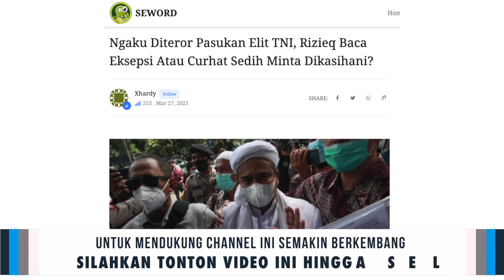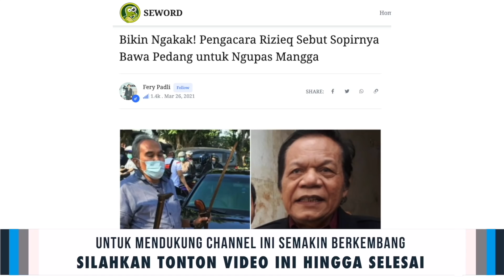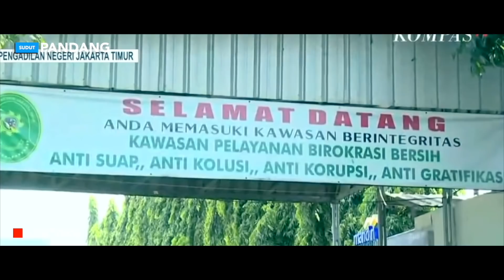DASAR BOS KADRUN🔥 ELIT TNI LEWAT AJA UDAH GEMETER⚡ NGAKU DITER0RR❗HAHAHA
Ada eksepsi lain yang dibacakan oleh Rizieq selain menyeret nama Menko Polhukam Mahfud MD dan ancaman kepada polisi dan jaksa agar segera bertobat atau akan kena azab. Rizieq ini merasa seperti penjual azab? Bisa seenaknya memberikan azab dan mendoakan orabg lain dengan sumpah serapah hingga caci maki mengerikan.

Eksepsi yang dimaksud adalah, Rizieq menuding adanya teror di kediamannya di Petamburan oleh pasukan elite TNI seusai acara pernikahan anaknya dan Maulid. Selain itu, dia juga menuduh Pangdam Jaya Mayjen Dudung Abdurrahman menantang perang Front Pembela Islam (FPI).

"Petamburan tempat tinggal saya didatangi oleh Pasukan Koopsus TNI (Komando Operasi Khusus TNI) yang terdiri atas tiga pasukan elite TNI, yaitu Kopassus AD, Marinir AL, serta Paskhas AU. Pasukan Koopsus ini tidak bergerak kecuali dengan perintah Presiden," demikian bunyi eksepsi tersebut.

"Kedatangan Koopsus di Petamburan, walaupun hanya lewat sambil berhenti sebentar di mulut gang markas besar FPI, tapi sempat menakutkan warga. Ini adalah teror untuk saya dan keluarga serta para tetangga saya di Petamburan," kata Rizieq.

Ini eksepsi atau curhat mewek minta dikasihani?

Lagian lucu amat, bukankah kelompoknya yang paling sering bikin teror? Sering sweeping seenak jidat, suka intimidasi kelompok yang tidak mereka sukai, bahkan dalam beberapa kali kesempatan, mereka lakukan persekusi. Ini lebih dari teror, dan berulang kali tanpa diseriusin oleh pemerintah dulu.

Mereka ini jarang pakai logika, nalar hilang, otak entah gimana, hanya bermodalkan fanatik buta terhadap Rizieq. Rizieq suruh ngapain aja, mereka lakukan tanpa pakai otak untuk berpikir. Makanya ada yang nyembah baliho, ada yang suka ancam bunuh, ada yang doakan penzalim Rizieq kena azab pedih seolah mereka ini agen azab, ada yang suka demo meski kita tahu hanya harap nasi bungkus gratis, ada yang anarkis, ada yang bahkan saking gilanya teriak-teriak maki-maki. Beragama tapi kelakuan mirip preman. Ngaku relijius tapi tingkah menakutkan. Sok suci tapi sebenarnya parasit yang merugikan persatuan bangsa.

Rizieq merasa diteror, ini adalah logika yang tidak masuk akal. Masa sering meneror pihak lain mengaku diteror. Pasukan elit TNI numpang lewat aja sudah ketakutan dan gemetar. Sewaktu ceramah di depan massa pendukung, gayanya selangit. Teriak-teriak membakar semangat massa. Teriak siap jihad? Siap perang? Siap mati?

Lucunya lagi dulu Rizieq sempat komentari soal konflik di Papua Barat. Dia menilai TNI dan Polri ‘tidak cakap’ dalam menangani polemik Papua Barat. Lalu dengan pedenya dia mengatakan bahwa dirinya berpengalaman perang di Ambon dan Poso, dan oleh sebab itu dirinya memberi peringatan soal Papua. “Kami pengalaman perang di Ambon, perang di Poso, karena itu kami ingatkan kepada umat Islam hati-hati soal Papua”, katanya.

Hahaha, tapi yang kita lihat sekarang adalah kepengecutan Rizieq yang mencari kambing hitam. Pasukan elit TNI cuma lewat aja udah gemetaran, ngaku diteror. Memangnya pasukan itu arahkan meriam ke kediaman Rizieq? Memangnya Rizieq diancam mau dimusnahkan? Ini hanya drama licik Rizieq yang menyimpulkan seenak jidat agar ini dianggap sebuah teror. Sok punya pengalaman perang, nyatanya nyali gak ada. Dibentak dikit aja langsung merasa dizalimi dan teriak tidak sopan kepada imam besar. Padahal mulutnya sendiri lebih tidak sopan. Juga viral video ceramah Rizieq soal penggal kepala. Mengerikan, bukan?

"Pangdam Jaya Mayjen TNI Dudung Abdurrahman di Monas tidak ada angin dan tidak ada hujan tebar ancaman terhadap FPI bahkan menantang perang FPI. Pangdam Jaya Mayjen TNI Dudung Abdurrahman menurunkan pasukan dengan kendaraan perang untuk menurunkan seluruh Baliho ucapan selamat datang untuk saya di seluruh Jakarta. Baliho dengan foto saya mulai diturunkan oleh aparat TNI dan Polri di seluruh Indonesia," dst,
Penulis: Xhardy